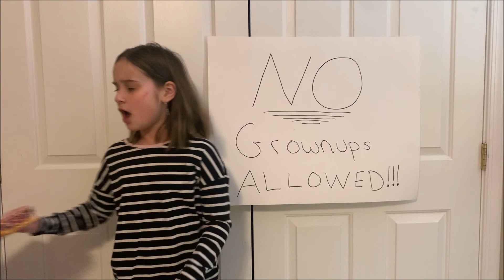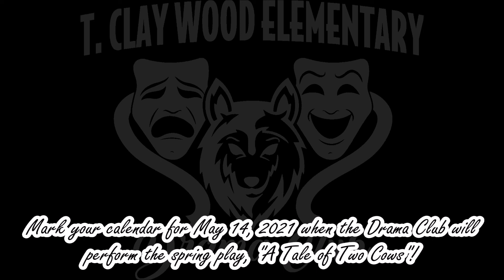This file has a glitch.....follow this link to the new file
This file has a glitch. follow this link to the new file (It will be taken down soon.)